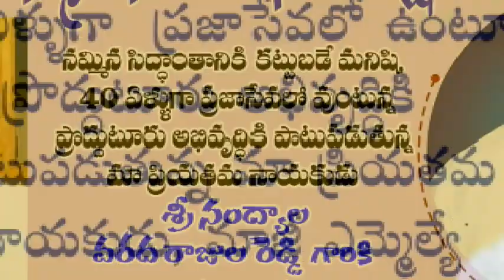ఉత్స‌హ‌భ‌రిత వాతావ‌ర‌ణంలో మాజీ ఎమ్మెల్యే వ‌ర‌ద జ‌న్మ‌దిన వేడుక‌లు//penneruwebtv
ఉత్స‌హ‌భ‌రిత వాతావ‌ర‌ణంలో మాజీ ఎమ్మెల్యే వ‌ర‌ద జ‌న్మ‌దిన వేడుక‌లు